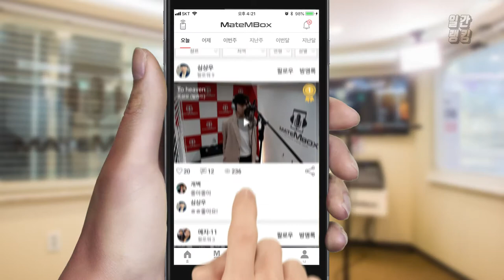메이트엠박스 일간 랭킹 순위 TOP4 2018년 10월 14일 [daliy ranking]